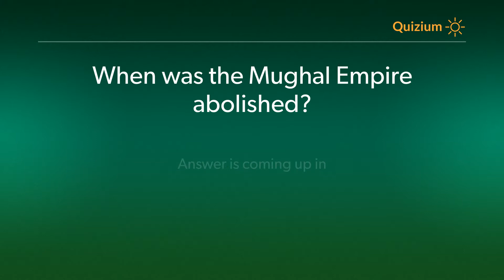When was the Mughal Empire abolished? Mughal Empire Quiz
Related:

What was the Capital of Mughal Empire during the period of 1648 to 1857?   Mughal Empire Quiz